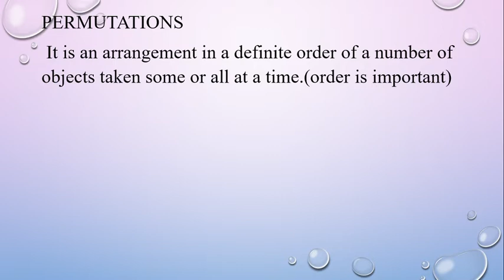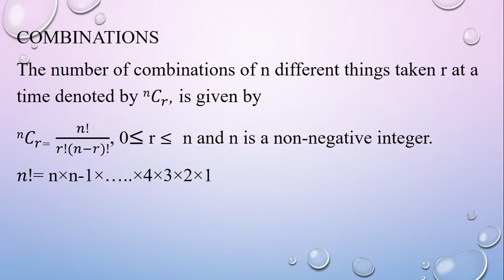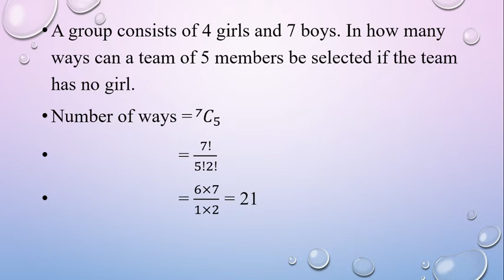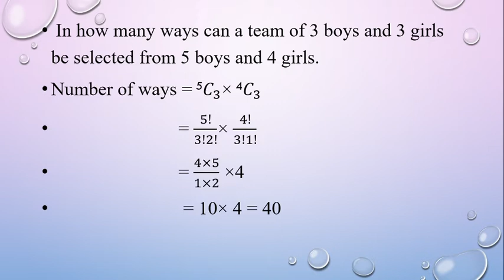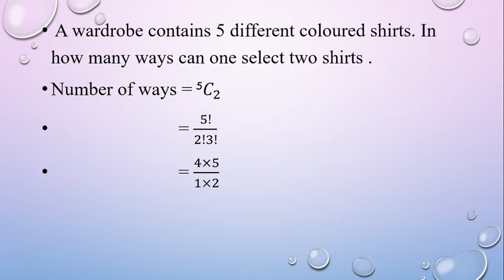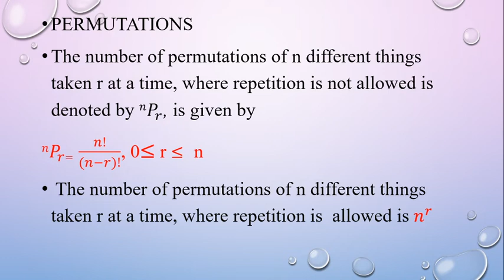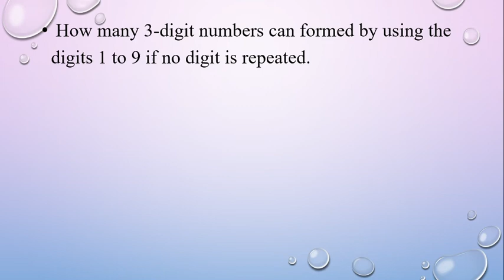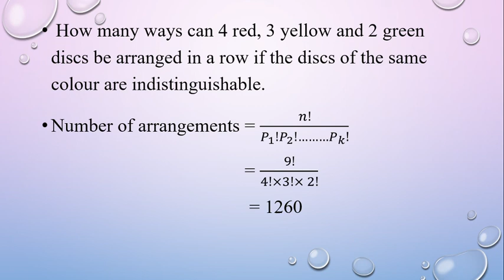KTET 3 MATHEMATICS PERMUTATIONS AND COMBINATIONS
PERMUTATIONS & COMBINATIONS CLASS -9